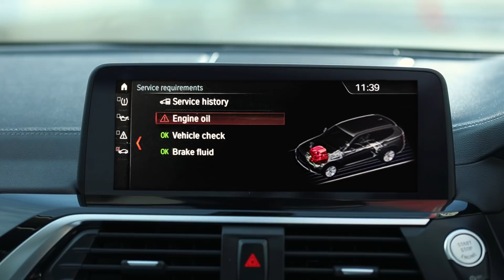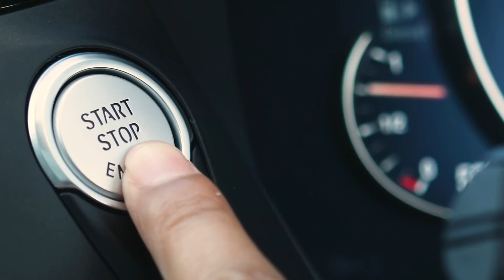BMW AFTERSALES PRECIOUS.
ถ้าความสุขของคุณคือการเดินทางอย่างอิสระ

BMW Aftersales ก็พร้อมที่จะ ดูแลรถยนต์ของคุณให้เปรียบเสมือน “สิ่งล้ำค่า” ของเรา